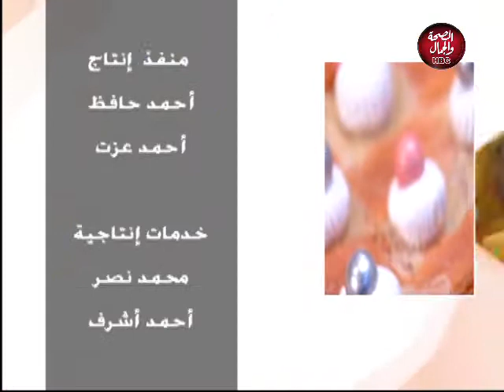بيت أميرة | أشهى الحلويات الشرقية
قناة_الصحة_والجمال# برامجنا